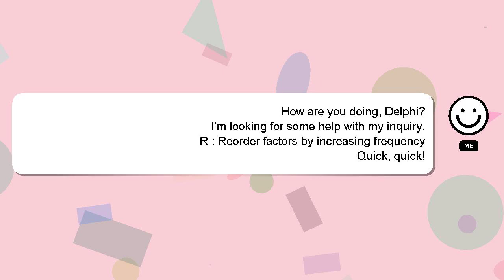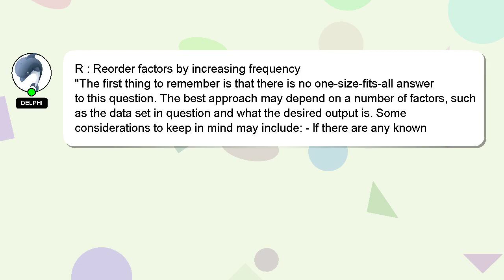R : Reorder factors by increasing frequency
increasing R frequency : Reorder by factors